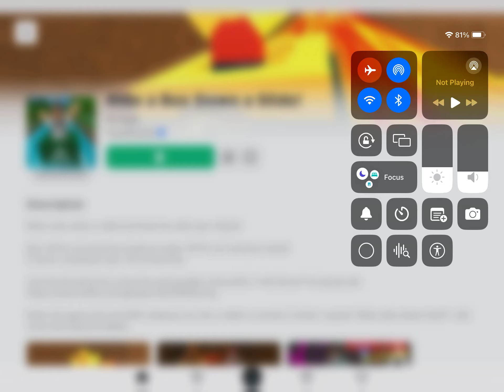roblox ride a box down a slide